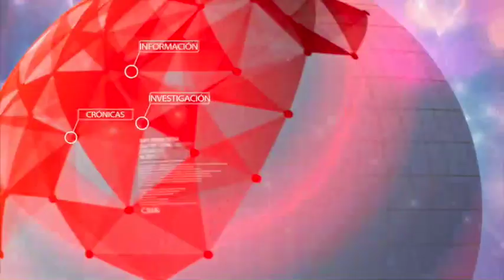España emitió una orden europea de detención contra Puigdemont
Según lo dio a conocer el abogado del presidente catalán, Carles Puigdemont, Paul Bekaer, la justicia española emitió una orden de arresto europea contra su cliente y los cuatro exconsejeros que también están en Bélgica.